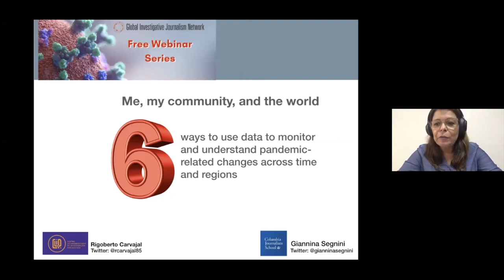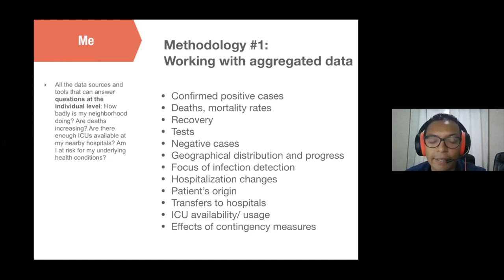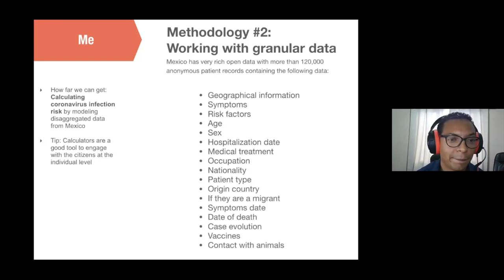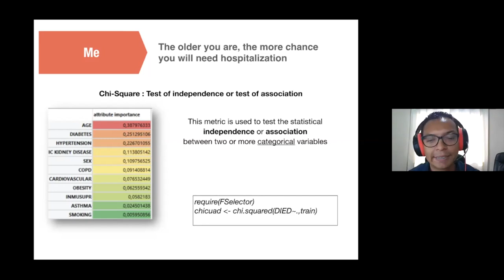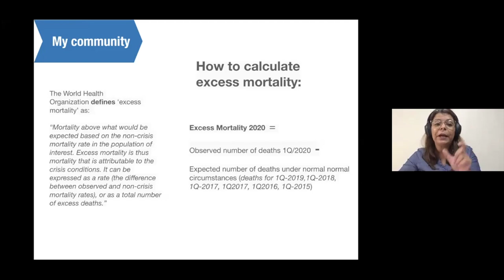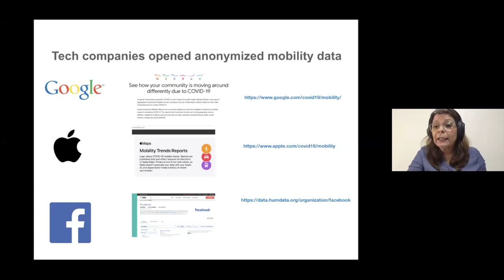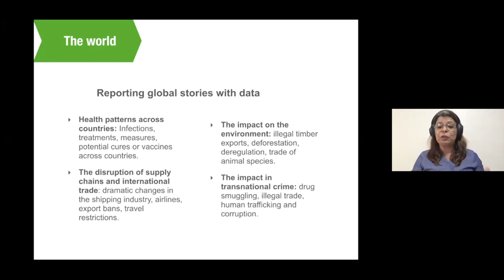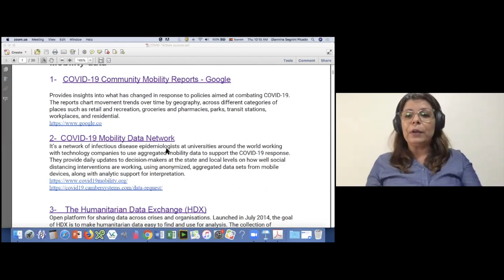6 Methods to Dig Into COVID Data for Investigative Journalists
CLICK BELOW TO NAVIGATE VIDEO CHAPTERS:
0:00 - Intro by Anne Koch (GIJN)
4:30 - Six ways to use data tomonitor pandemic-related changes by Giannina Segnini (Columbia University)
21:46 - Methodology for working with data by Rigoberto Carvajal (CLIP)
13:38 - Methodology #1: working with aggregated data by Rigoberto Carvajal (CLIP)
22:42 - Methodology #2: working with granular data by Rigoberto Carvajal (CLIP)
39:53 - Methodology #3: estimating Coronavirus deaths by Giannina Segnini (Columbia University)
46:27 - Methodology #4: using mobility data to find stories by Giannina Segnini (Columbia University)
53:51 - Methodology #5: build your own dashboards to uncover relevant changes by Giannina Segnini (Columbia University)
1:00:05 - Methodology #6: using international trade data to uncover disruptions in the supply chain by Giannina Segnini (Columbia University)
1:06:57 - Q&A with audience by Majdoleen Hasan (GIJN)

The global pandemic is producing a tsunami of data, and getting a grip on all the numbers is essential. Data journalism can not only fill out an incomplete story but also reveal hidden issues, and it’s critical to be able to analyze published data, find new data sources and understand how to work with the numbers. GIJN’s latest webinar, Digging into the Data, part of our series Investigating the Pandemic, offers cutting-edge tips from two leading data journalism experts.

Giannina Segnini is Director of the Master of Science Data Journalism Program at Columbia University’s Graduate School of Journalism. While head of the investigative team at La Nacion in Costa Rica, her team’s investigations led to prosecution of more than 50 politicians, businessmen and public servants, including three former presidents. Segnini has trained journalists across the Americas in data journalism. She’s one of the five founding members of The Latin American Center for Investigative Journalism (CLIP, for its acronym in Spanish) and has received several international prizes for her work.

Rigoberto Carvajal works with Giannina Segnini at CLIP. Previously he was the data expert for the International Consortium of Investigative Journalists, where he worked on The Panama Papers and other major investigations. Among his projects was transforming ICIJ’s Offshore Leaks database into an interactive web application which lets journalists and the public explore the secretive networks of the offshore world. He is a computer engineer by training and has extensive experience in software development and database administration and analysis.

This webinar is part of our GIJN series, Investigating the Pandemic. for details of coming programs.

he Global Investigative Journalism Network is an international association of journalism organizations that support the training and sharing of information among investigative and data journalists—with special attention to those from repressive regimes and marginalized communities.

Read more on the GIJN resource page, Investigative Journalism: Defining the Craft